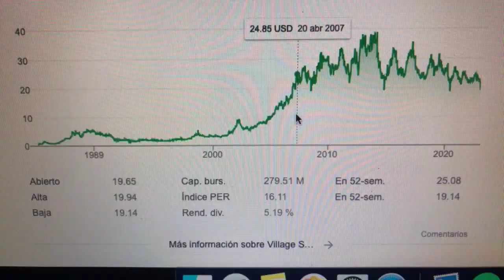🔴 Datos Sobre El Comercio De Acciones De Village Super Market Inc VLGEA 🔴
Village Super Market, Inc. opera una cadena de supermercados en los Estados Unidos. Ofrece abarrotes, carnes, productos agrícolas, lácteos, charcutería, mariscos, alimentos preparados, panadería y alimentos congelados, cuidado de la salud y la belleza, mercadería general, licores y productos farmacéuticos.